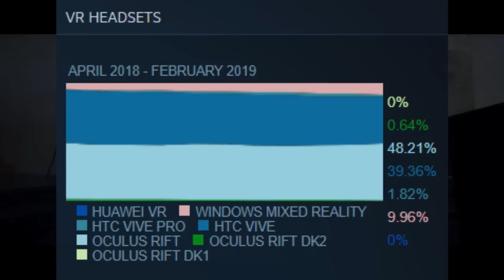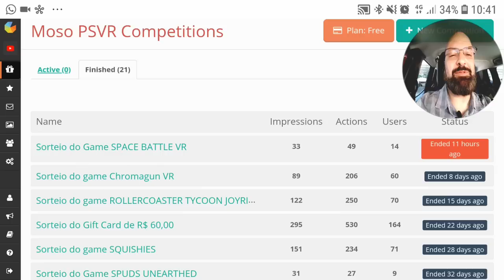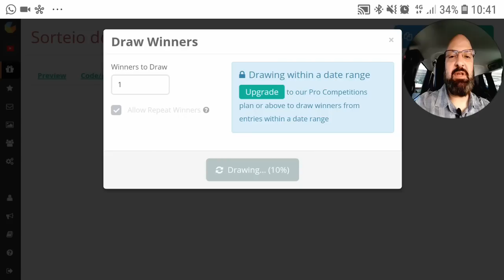🎭 Moso & Yoda - Notícias VR - 04.03.2019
Notícias quentinhas do mundo VR!

ATUALIZAÇÃO: DLC do BEAT SABER chega de 14 de Março!